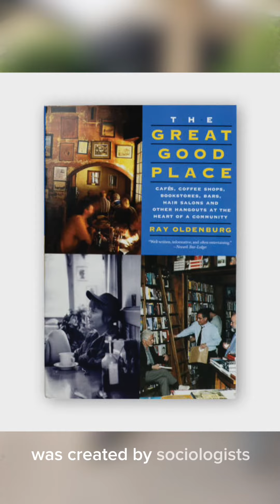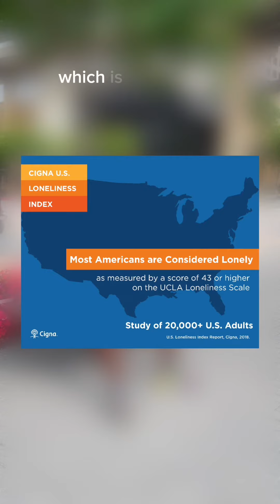The “Third Place”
Facebook: Larry The Sociologist